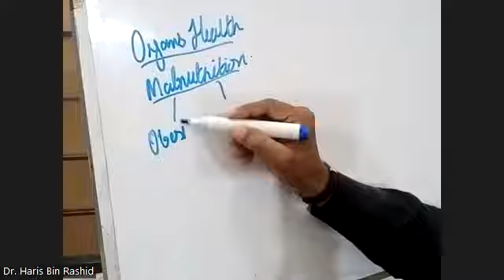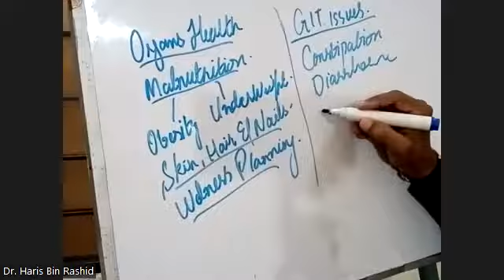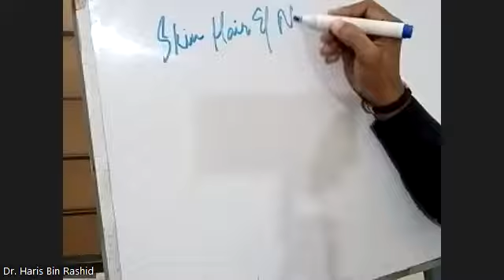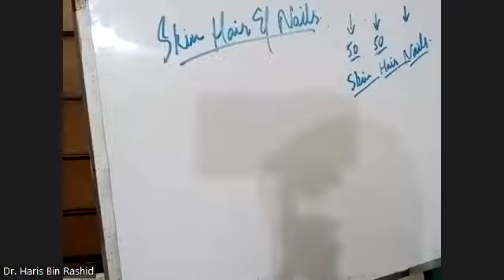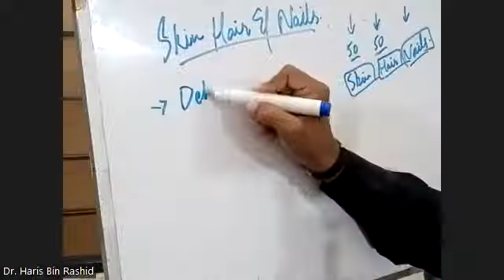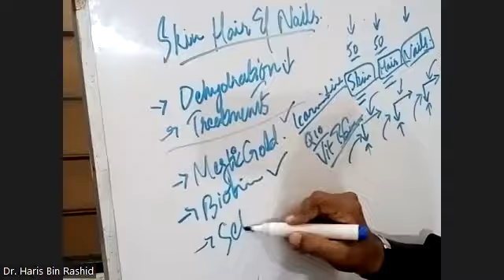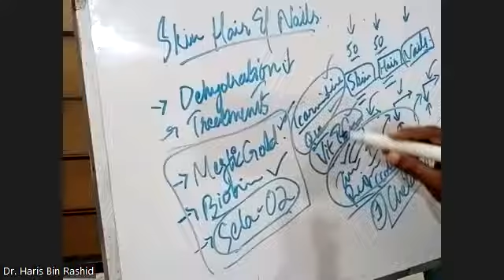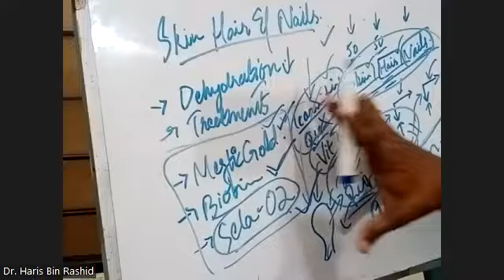RNDC Nutraceuticals | Prescriptions 01 | Level 01 | Lecture 15 | Part 01/01 | Dr. Haris Bin Rashid